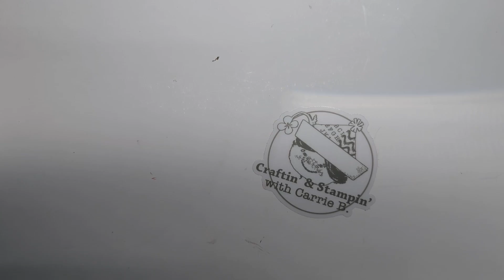Sorting & Organizing My Antique Button Collection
This week I cleaned out a couple of my junk jars and found lots of cool buttons. I wanted to share my sorting process and the way I will be organizing them so I can find them easier!

CHAPTERS:
0:00 Intro
1:27 Surprise Twist :D